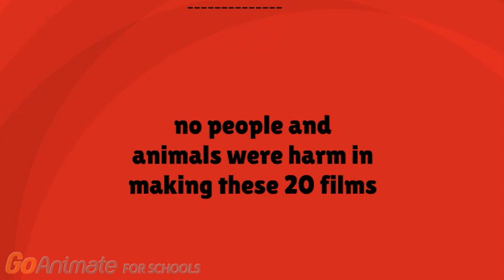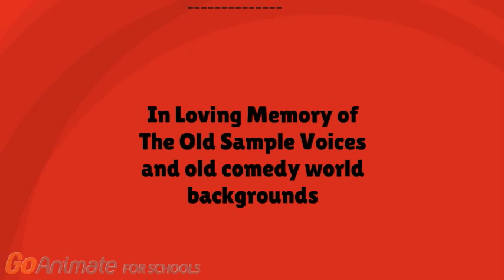Cooper for Hire: #20: Chuck E Cheese's (Final)